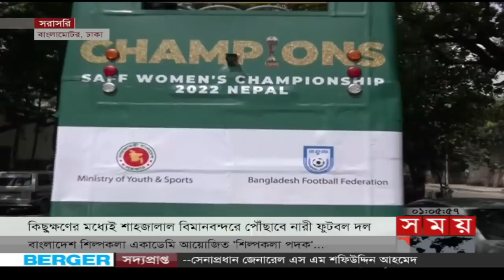মেয়েদের অভিবাদন জানাতে বিমানবন্দরে উৎসুক জনতার ভিড় | SAFF Women Champions | Somoy Sports